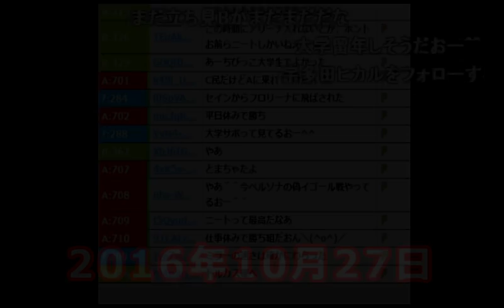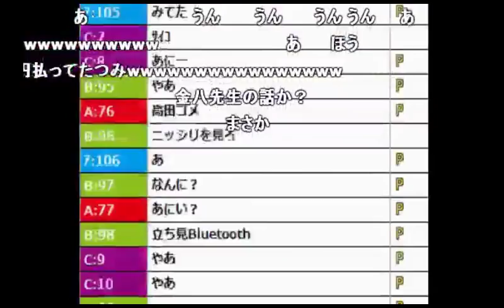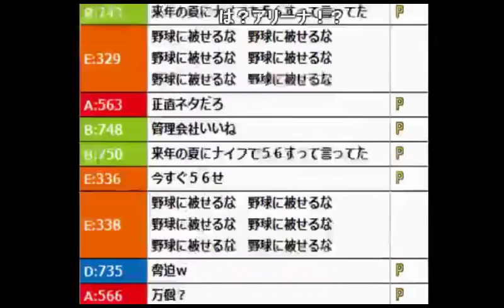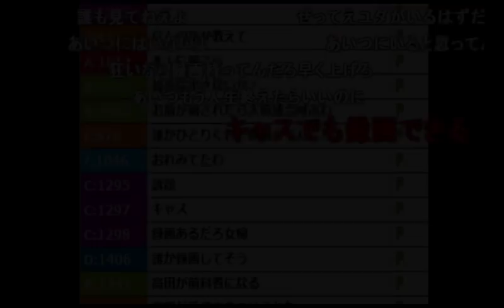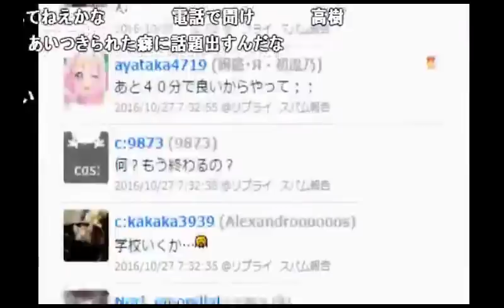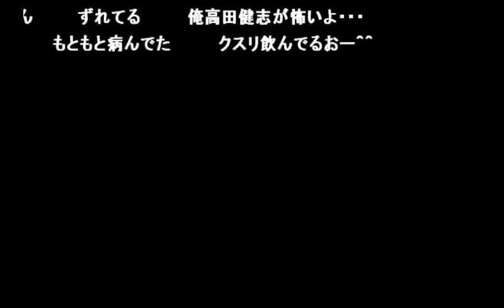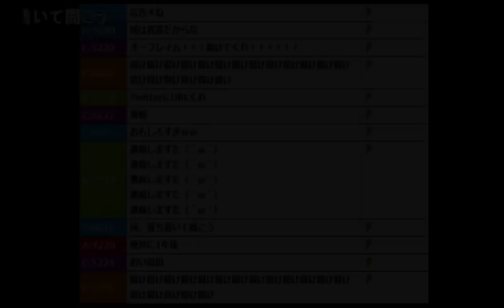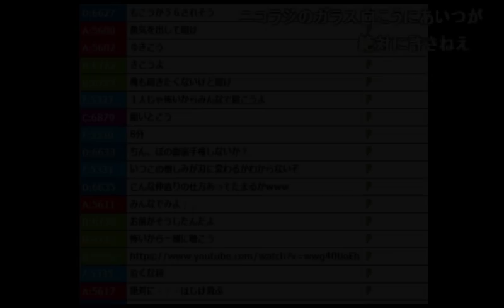高田健志が加藤純一に殺害予告？騒動（前半）【2016/10/27】